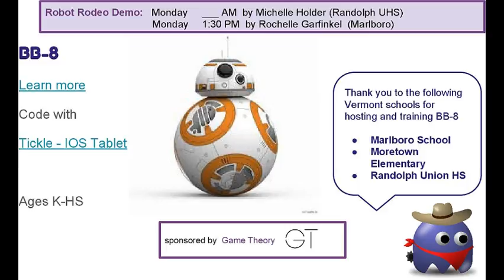Robot Rodeo Intro